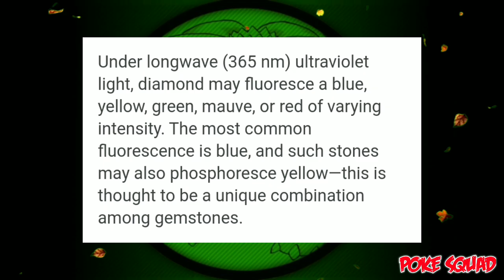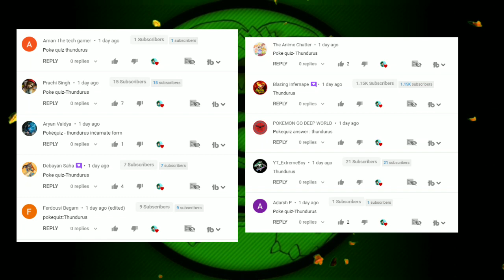JESSIE GOT INSIDE POKEBALL 😱 !! But How??🤔 Pokémon Anime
►How About Becoming A Channel Member

Pokémon,also known as Pocket Monsters in Japan, is a Japanese media franchise managed by The Pokémon Company, a company founded by Nintendo, Game Freak, and Creatures. The franchise was created by Satoshi Tajiri in 1995,and is centered on fictional creatures called "Pokémon", which humans, known as Pokémon Trainers, catch and train to battle each other for sport. Games, shows and other works within the franchise are set in the Pokémon universe. The English slogan for the franchise is "Gotta Catch 'Em All".